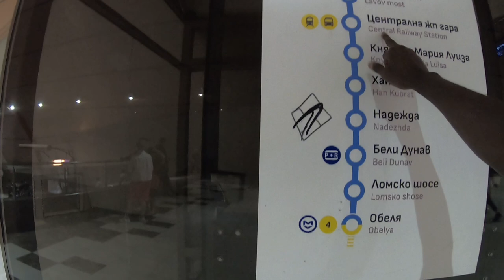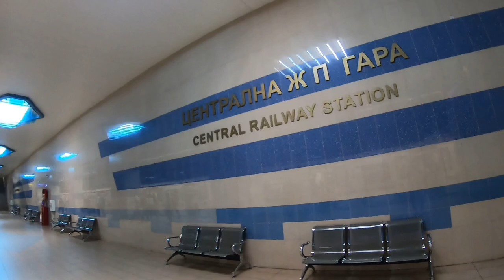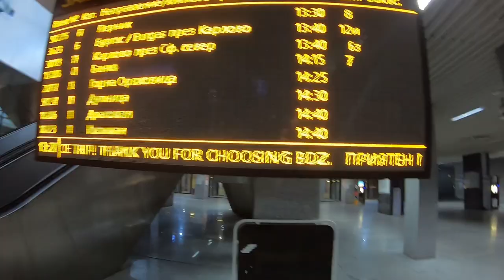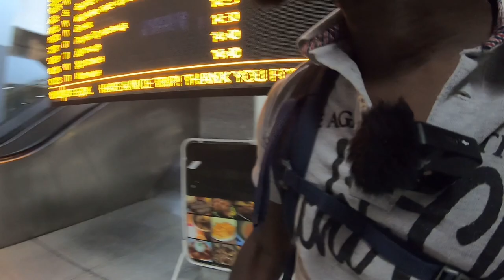BULGARIA Train Trip From Sofia To koprivshtitsa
My first time traveling around Bulgaria by train was a challenging one. I'm sharing with you my experience and challenges i encounter in this video, as I'm on my way from Sofia to the museum town koprivshtitsa. These are very important things you need to pay attention to, if you are planning to travel around the country by train someday.

Good Luck!!!